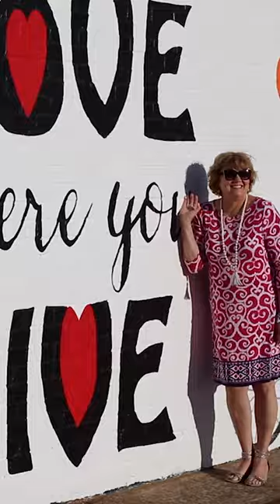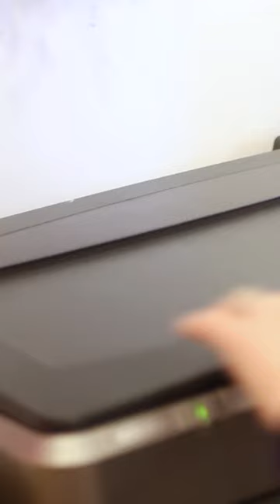South Carolina's most Insta-worthy walls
Artist Caroline Simas is responsible for creating some of Fort Mill, South Carolina's most Instagrammable walls.

From Fort Mill High School in Fort Mill, South Carolina.